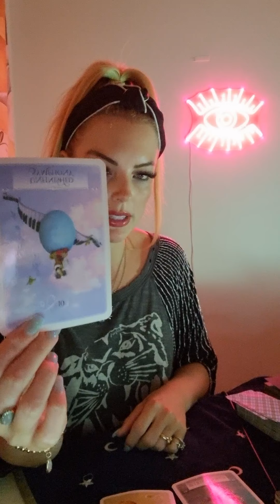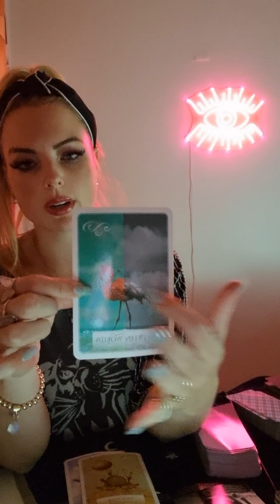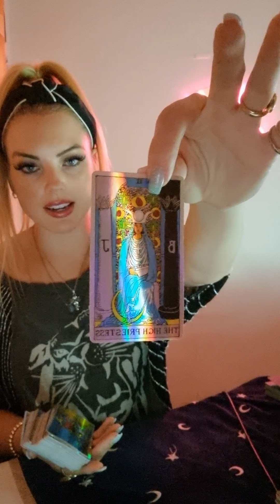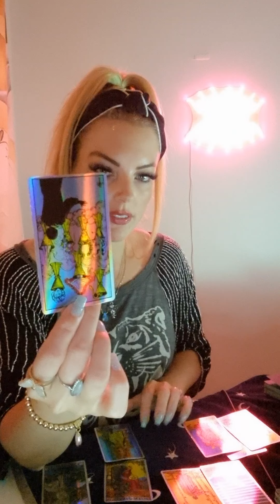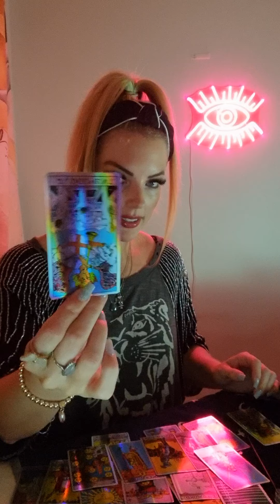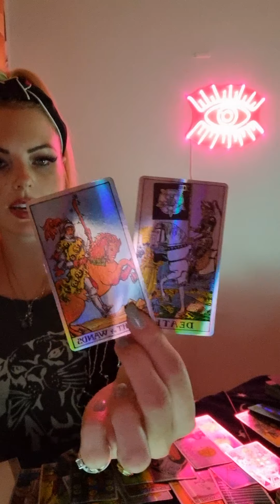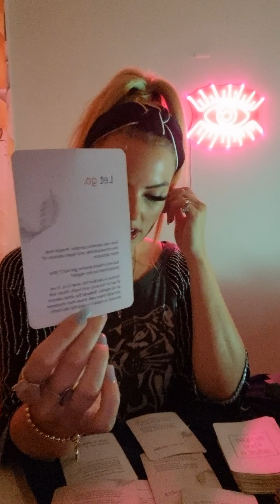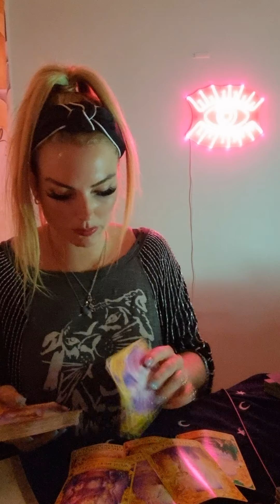Cancer - April - ready to pursue the new person! 💘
This is a general reading and may not resonate with every Cancer out there.